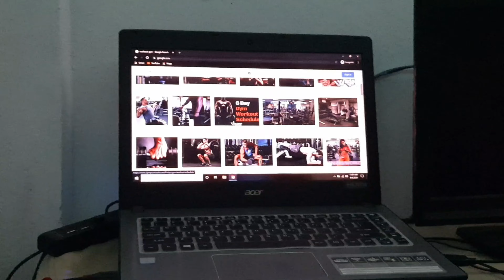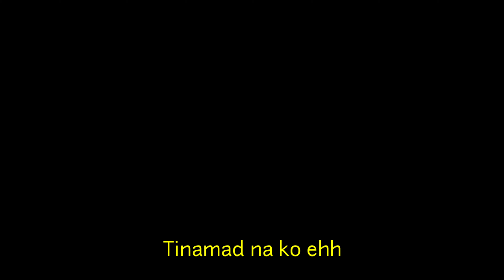TABA|Shortfilm|PaRiewkuyakevs Kevinhermosada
Sana po ako ko ung ma pili po niyo dahil eto po kwento neto na aayun sa luck down dahil tayo tumataba Ngunit gusti natin Ituloy pero ang karamihan po neto tinatamad. Aya. Halos nbadag kwento salamat po God bless po

Salamat sa mga kaibigan ko halos nagawa nila eto at HAPPY BIRTHDAY PO SAKIN HAHAHAH AYIEE AYIEEEE